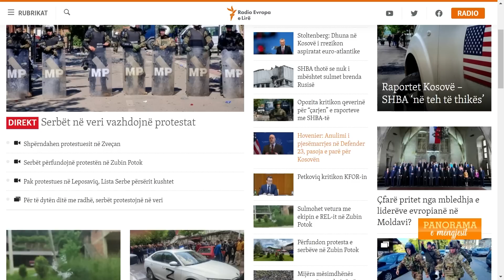Ish Ushtari i UÇK-së: Jemi gati të ndihmojmë Kosovën...